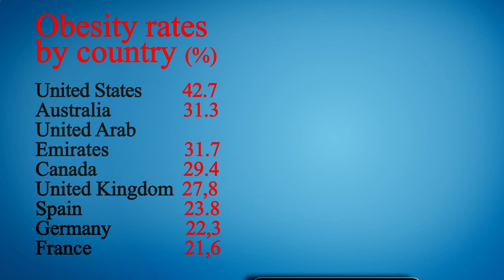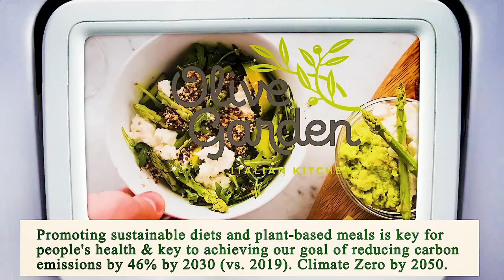Nearby Restaurants by Me - Nearby Restaurants to Me - Manhattan 10128, New York County, New York, US